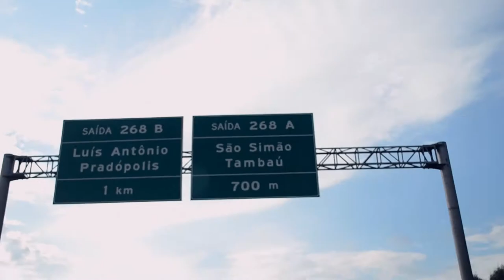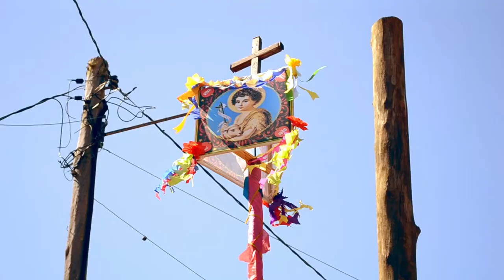Dança de São Gonçalo - Família Jussiani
Julho de 2018 - Registro da dança de São  Gonçalo realizada pela família Jussiani, em homenagem à Inês. São Gonçalo é um santo milagroso e a dança costuma ser produzida para cumprir promessas feitas a ele, fazendo, assim, parte de uma religiosidade não institucionalizada, característica da tradição da cultura caipira.

Agradecemos a família Jussiani pela oportunidade de viver essa experiência e fazer o registro.